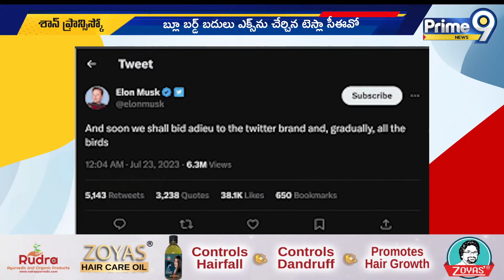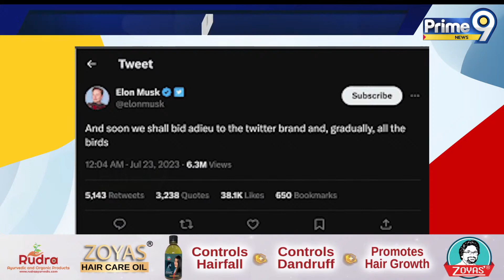ట్విట్టర్ లోగో మార్చిన ఎలాన్ మస్క్ | Changes In Twitter LOGO | Prime9 News